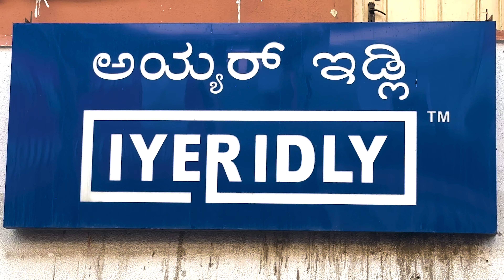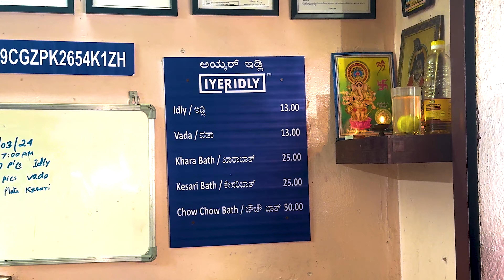BEST IDLI IN BENGALURU | IYER IDLY | earlymorning breakfast in Bangalore | STREET FOOD INDIA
World's softest Idli
Home made Butter Idlies
Pure Butter
White butter idli
Softest Idly in the world
World's best Dosa
Best Masala Dosa
World's best Breakfast in India
Best breakfast in India
Pocket friendly breakfast in India
Best Veg Breakfast in Bangalore
Bengaluru Dosa festival
Bengaluru idli festival
Idly with 2 chutneys
Coconut chutney
Onion Chutney
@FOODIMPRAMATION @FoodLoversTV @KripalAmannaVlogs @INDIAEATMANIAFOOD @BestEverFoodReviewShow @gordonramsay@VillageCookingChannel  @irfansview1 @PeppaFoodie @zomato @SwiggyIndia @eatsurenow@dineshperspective